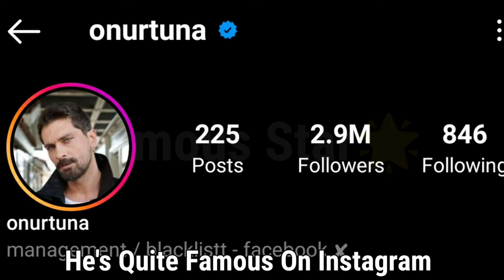Onur Tuna (Mahkum) Lifestyle, Affair Fact, Biography, Dating 2023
Onur Tuna (born 2 July 1985) is a Turkish actor and singer.[2] He is known for his roles in Filinta,[3] Yasak Elma, Bi Küçük Eylül Meselesi[4] and Mucize Doktor.

Tuna was born in Çanakkale. His maternal is of Turkish origin who immigrated from Thessaloniki, Ottoman Empire (today in Greece). His mother is retired from the land office, his father is a teacher of mathematics.[5]

He completed his undergraduate education at Dokuz Eylül University Faculty of Economics. He also studied Turkish classical music at Ege University Conservatory. Onur Tuna who knows how to play the guitar also has two songs called Acın Verdi and Tıpkı Sen. Onur Tuna has played licensed volleyball and basketball since the middle school years.[6] He started to take part in theater plays in middle school and high school years. While studying at University in İzmir, he worked as a professional model for four years. He studied acting at Izmir Müjdat Gezen Art Center. When Onur Tuna settled down in Istanbul, he took private lessons for acting. Those acting pieces of training were containing method and front-camera acting skills. For this purpose, he worked with Ümit Çırak, Ayla Algan, Craft Theatre and Saim Güveloğlu.[7]

His acting career started with Hayat Devam Ediyor (Life Goes On) Turkish TV series in 2011. Other TV series he took part in are Huzur Sokağı (Street of Peace), Filinta, Cesur Yürek (Brave Heart), Yasak Elma, and Mucize Doktor (Miracle Doctor).[8][9]

Onur Tuna also acted in two movies in Turkey. In 2014, he played as an actor in Bi Küçük Eylül Meselesi Turkish drama film. Tuna continued his career with the TV series Cesur Yürek.[10] He also was a leading actor in the movie Ağır Romantik (Heavy Romance[11] or Severely Romantic[12]). Tuna also played in a short film by Yadel Uzun titled Kir. In 2019, he started playing Ferman in Mucize Doktor, an adaptation of South Korean TV series Good Doctor.[13][14] As of 2021, he shares the lead roles with İsmail Hacıoğlu in the Fox Türkiye series Mahkum, an adaptation of Innocent Defendant.